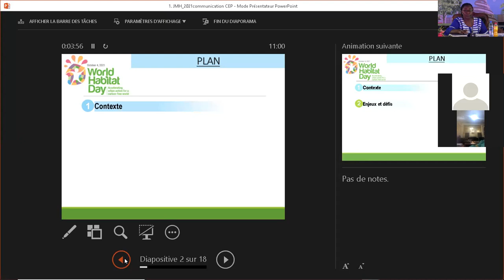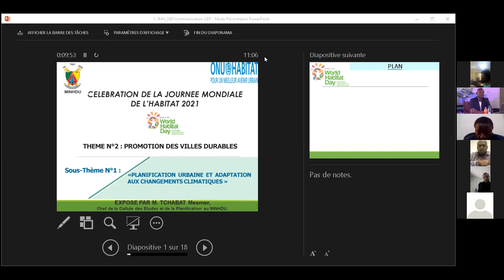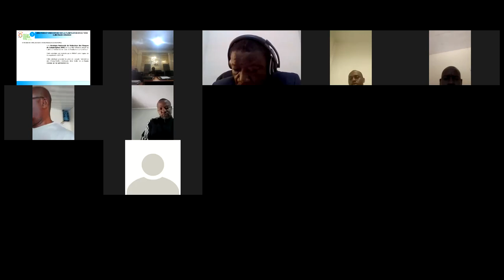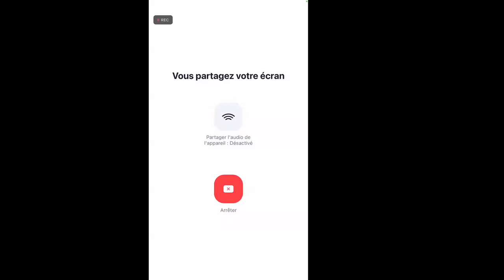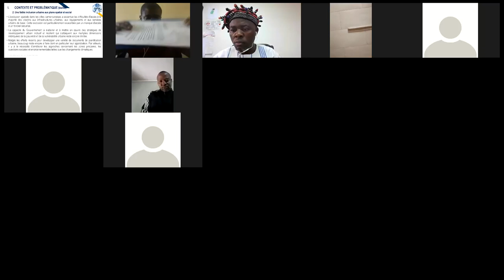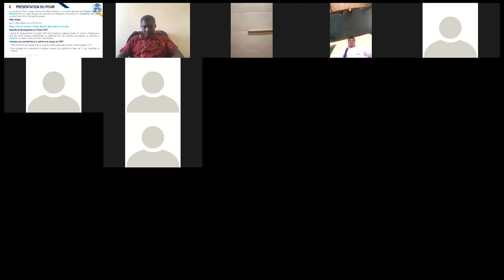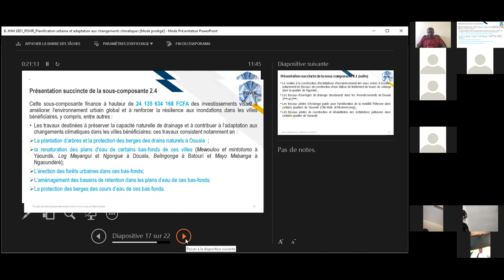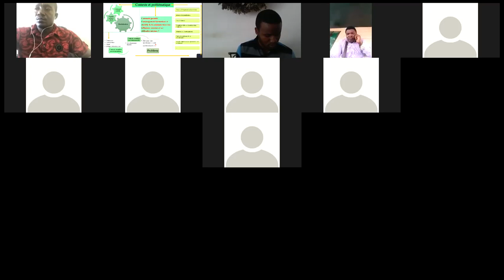Planification urbain et adaptation aux changement climatique